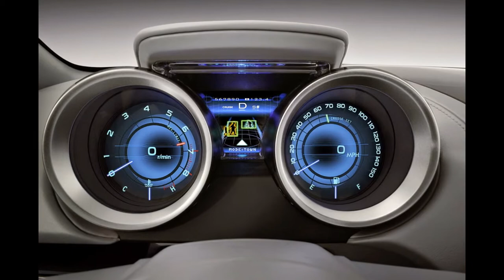Subaru Impreza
Hello guys
This is a Subaru Impreza slideshow
I hope you like it

subaru impreza wrx
subaru impreza hatchback
subaru impreza wrx sti
subaru impreza for sale
2008 subaru impreza
subaru impreza sti
2012 subaru impreza
used subaru impreza
2013 subaru impreza
2007 subaru impreza
2006 subaru impreza
subaru impreza review
subaru impreza wrx for sale
subaru impreza sport
subaru impreza wrx sti for sale
subaru impreza wagon
2011 subaru impreza
2010 subaru impreza
2009 subaru impreza
2005 subaru impreza
2000 subaru impreza
2002 subaru impreza
2004 subaru impreza
subaru impreza outback sport
2002 subaru impreza wrx
subaru impreza wrx hatchback
1998 subaru impreza
subaru impreza reviews
2008 subaru impreza wrx
2003 subaru impreza
subaru wrx impreza
1999 subaru impreza
subaru impreza 2.5 rs
1995 subaru impreza
2007 subaru impreza 2.5i
subaru impreza hatchback for sale
2004 subaru impreza wrx sti
2001 subaru impreza
subaru impreza wrx sti hatchback
2004 subaru impreza wrx
2012 subaru impreza wrx
1997 subaru impreza
subaru impreza mpg
2005 subaru impreza wrx sti
impreza subaru
2011 subaru impreza wrx
2010 subaru impreza wrx sti
subaru impreza 5 door
subaru impreza rs
subaru impreza 2008
1996 subaru impreza
subaru impreza 2013
2005 subaru impreza wrx
1993 subaru impreza
2006 subaru impreza wrx sti
subaru impreza 2012
used subaru impreza hatchback
used subaru impreza wrx
2000 subaru impreza 2.5 rs
subaru impreza lease
2008 subaru impreza wrx sti
2007 subaru impreza wrx
subaru impreza forum
subaru impreza used
subaru impreza parts
subaru impreza sedan
2011 subaru impreza wrx sti
2007 subaru impreza wrx sti
2003 subaru impreza wrx
2010 subaru impreza wrx
2008 subaru impreza 2.5i
2009 subaru impreza wrx
subaru impreza 2005
subaru impreza 2.5 rs for sale
2006 subaru impreza wrx
2008 subaru impreza hatchback
subaru impreza sti for sale
2002 subaru impreza outback sport